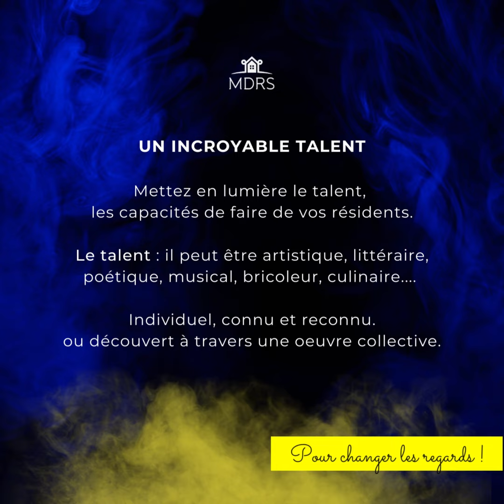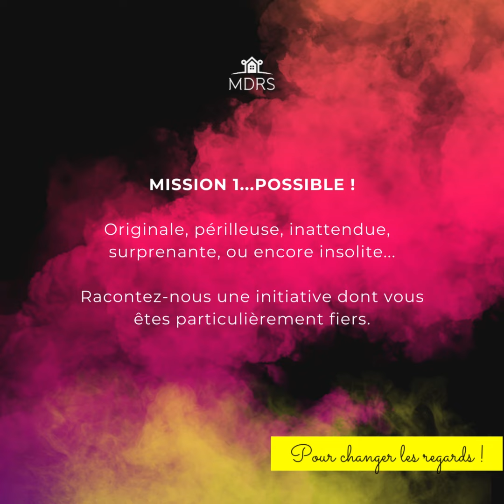6ème Concours MDRS "des maisons de retraite pas comme les Autres" - appel à projet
C'est reparti pour la 6ème Edition du Concours MDRS.
Vous avez jusqu'au 20 octobre pour réfléchir et agir !
4 nouvelles thématiques au choix
1. Une équipe Formidable
2. Un incroyable Talent
3. Les engagés
4. Mission 1... possible

Pour changer le regard porté sur les maisons de retraite.
Ce concours est ouvert à toutes les résidences accueillants des seniors ; EHPAD - Résidences Autonomie - Résidences Services - Marpa - PUV.